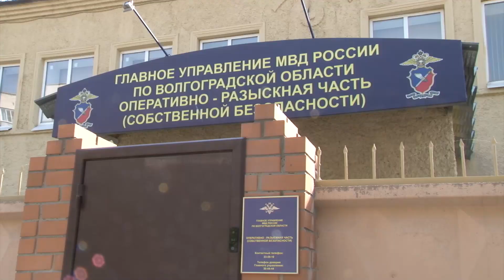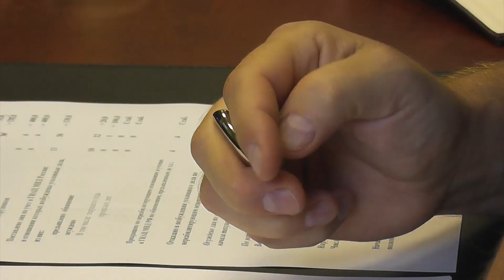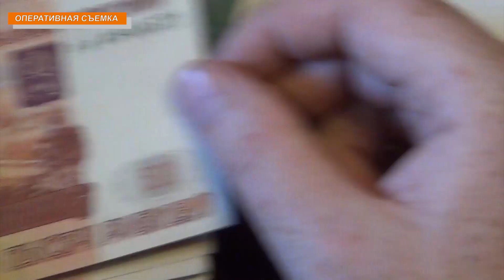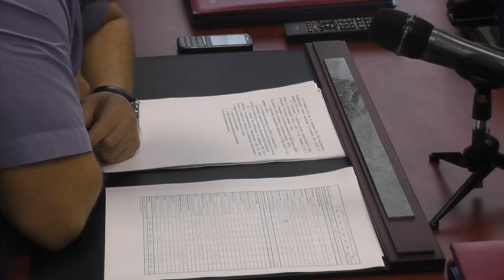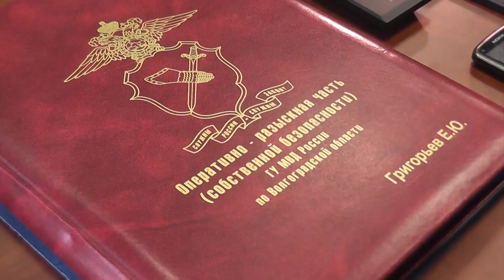Как в Волгограде 8 сотрудников ГИБДД на взятках поймали